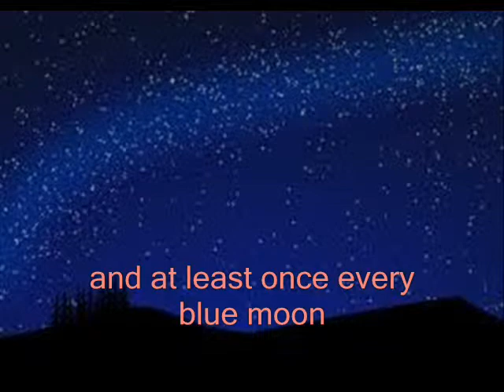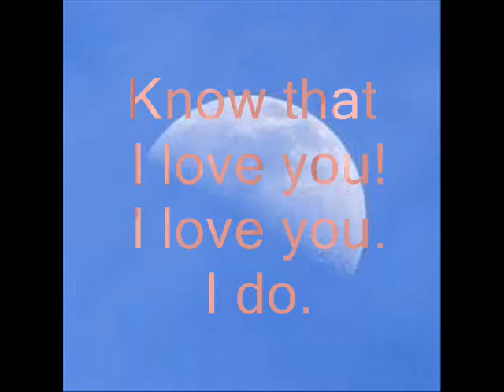to brittany 0001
Remember when you were little and you asked for a doughnut? I said, "Oh, we only have doughnuts once in a blue moon...and at that moment an announcement came on the radio that there would be a blue moon that very night. That memory always makes me feel happy---the look on your face---the light in your eyes..